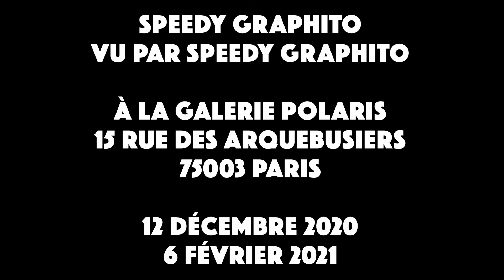Speedy Graphito - Teaser #2 - Exposition Peinture, Street Artist, Lapinture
Teaser n°2 pour l'exposition "Speedy Graphito vu par Speedy Graphito",
du 12 décembre 2020 au 6 février 2021 à la Galerie Polaris (Paris).
une vidéo de Raphaël Minnesota sur une musique de Speedy Graphito
Découvrez l'univers coloré de l'artiste Speedy Graphito :
Galerie Polaris, 15 rue des Arquebusiers, 75003 Paris
Directeur : Bernard Utudjian
Assistant : Maxime Bourron
Tél. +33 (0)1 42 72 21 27
polaris(at)galeriepolaris.fr